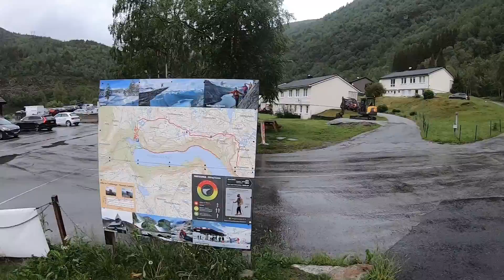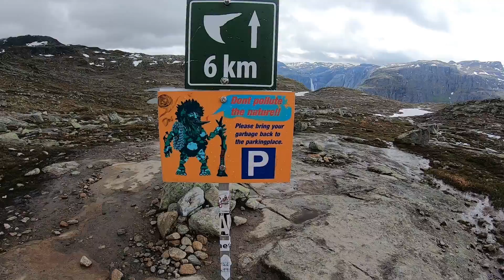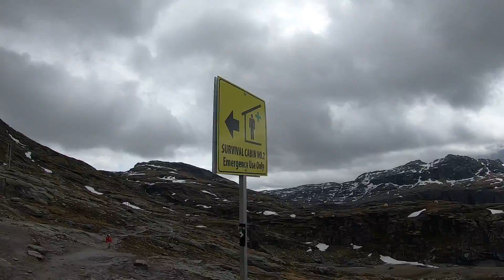NORVEÇ'İN EN GÜZEL MANZARASINI GÖRMEK İÇİN 30 KM TIRMANDIM!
Merhabalar ben Gökhan Yıldırım,
Bu videomda Trolltunga'ya gitmek üzere yola koyulup tırmanışa başlıyorum. ''Trolltunga'ya bir daha çıkar mısın?'' derseniz biraz durup düşünebilirim. Manzarası harika ama yaklaşık 3 saat yürüyerek tırmanıyorsunuz ve hava git gide soğuyor. Eğer giderseniz fotoğraf çekilirken dikkat etmenizi öneririm birden rüzgar esiyor. Yolu ne kadar uzun olsa da çok eğlendiğim ve hayran kaldığım bir yolculuk oldu umarım sizde beğenir ve seversiniz :)